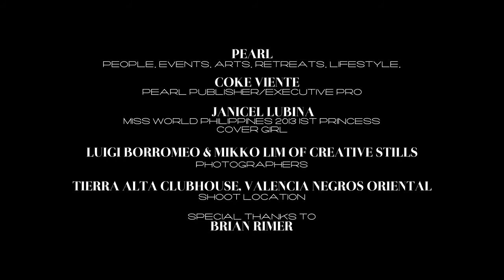MISS WORLD PHILIPPINES 1ST PRINCESS JANICEL LUBINA @ PEARL MAGAZINE